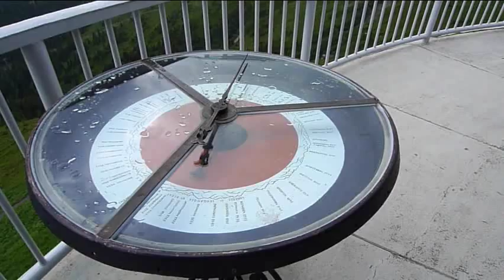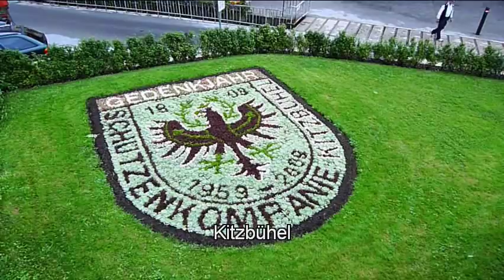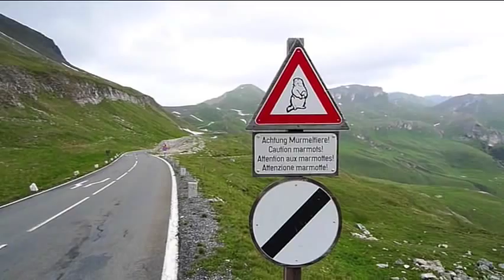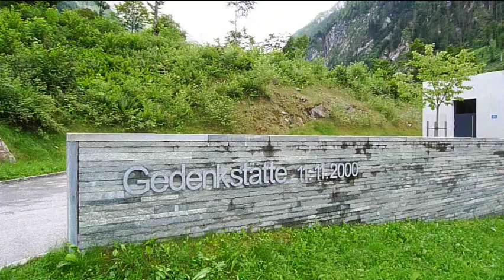Zell am See holiday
Summer holiday in Zell am See. Discovering the region.